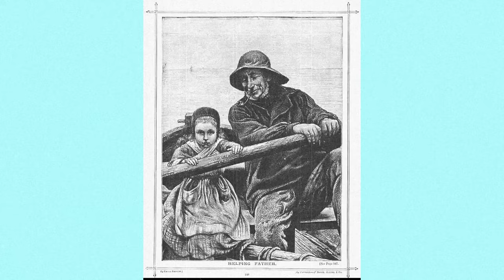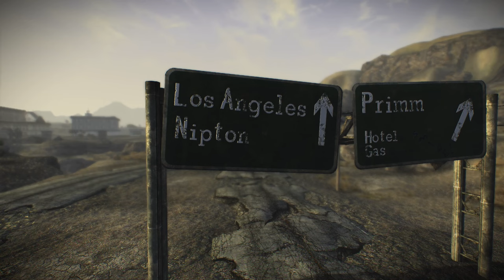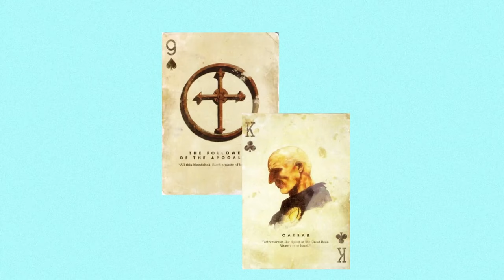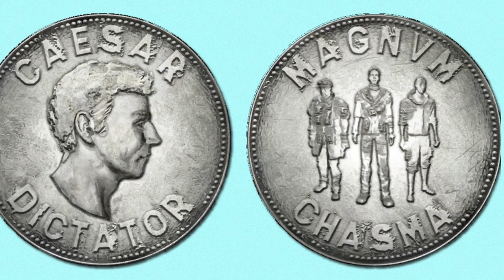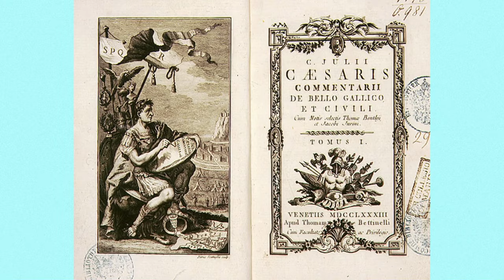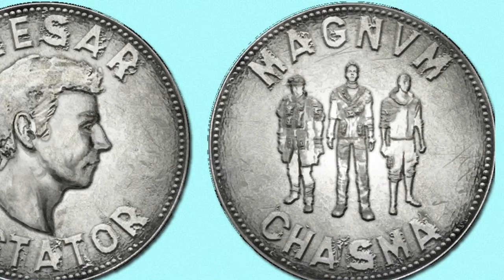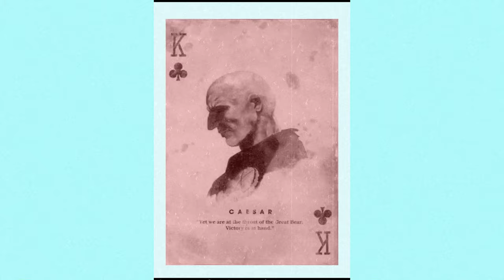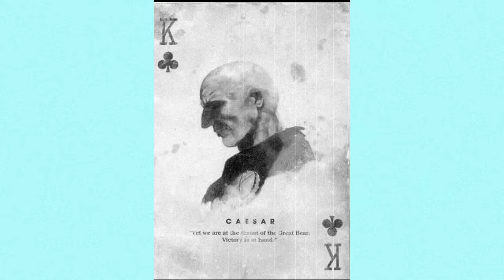Fallout Lore: How Caesar's Legion Conquered The East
Fallout Lore: Caesar's Legion. This is the story of Edward Sallow and how he grew from a young Follower of the Apocalypse to the greatest threat the NCR has known.